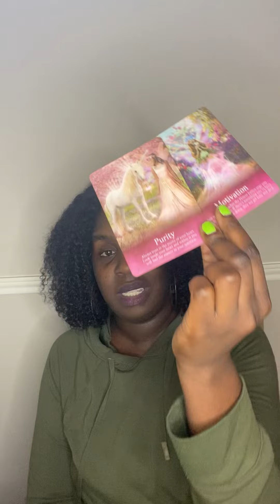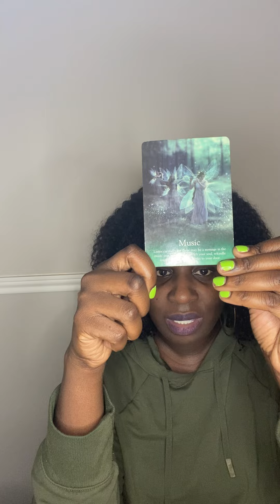💦Scorpio♏️, Pisces♓️, Cancer♋️ l THERE'S NOTHING TO RESUSCITATE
🦂 🧘🏾‍♂️ TheAfrozen 🧘🏾‍♂️🦂